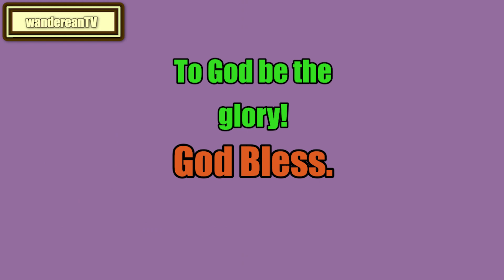Leviticus Exodus Chapter 26 verse 22 || John Gill’s Exposition of the Entire Bible